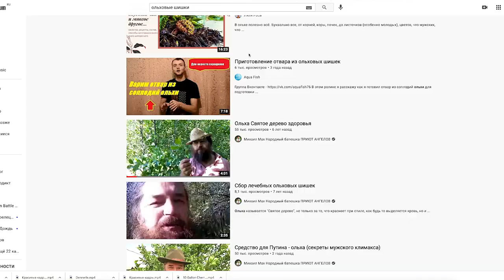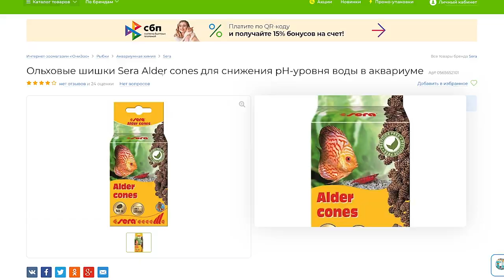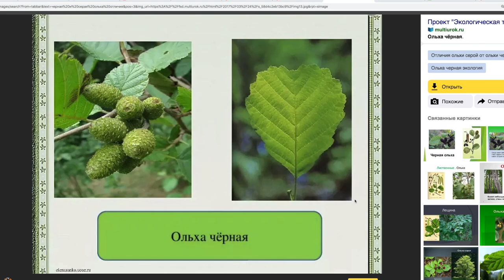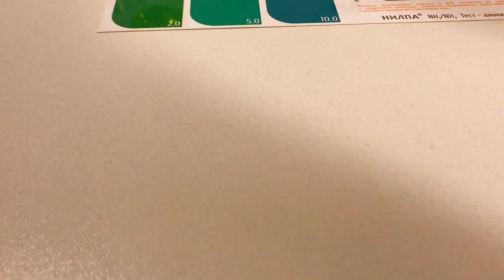Ольховые шишки для аквариума. Применение, свойства и польза шишек ольхи для аквариумной воды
Аквариумисты привет! Решил снять видео об ольховых шишках в аквариуме. Наверно практически каждый аквариумист слышал о положительном влиянии ольховых шишек на качество воды. Может быть среди вас есть и те, кто использует ольховые шишки в своем аквариуме. Когда-то разводил креветок, и использовал ольховые шишки, как природный кондиционер воды. Но до конца не понимал, как шишки влияют на свойства воды в аквариуме, и какая от них польза. Конечно я слышал о дубильных и гуминовых веществах в шишках, алкалоидах и антиоксидантах. Но это все для меня, что-то эфемерное и не понятное, как витамин А в морковке.

Мне хотелось провести эксперимент, и на практике понять как, влияют ольховые шишки на свойства воды, которые я могу измерить тестами. Меня интересовало, как ольховые шишки влияют на кислотность (pH), на карбонатную жесткость (KH), и общую жесткость (GH), а также влияют ли они на соединения азота в воде.

00:00 - Введение
00:47 - Цели и методы эксперимента
01:13 - Польза от ольховых шишек
01:32 - Способ применения (дозировка и количество)
01:53 - Где купить ольховые шишки?
02:21 - Собираю ольховые шишки
02:38 - Виды ольхи
03:14 - Подготовка ольховых шишек для аквариума
03:39 - Начало эксперимента
06:40 - Спустя 16 дней
07:31 - Измерение параметров воды
10:09 - Вывод
11:15 - Ошибки
11:46 - Бонус